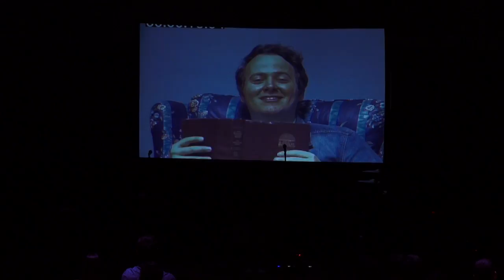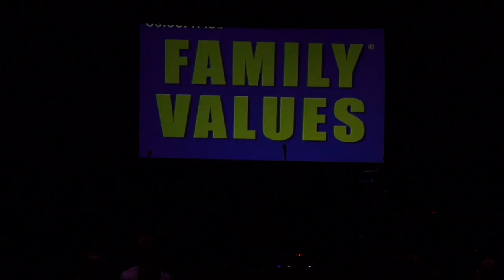Family Values | What's Next?